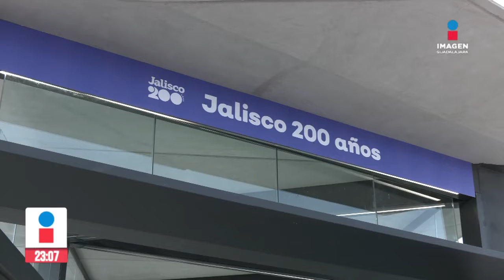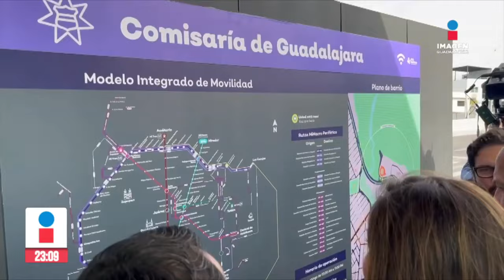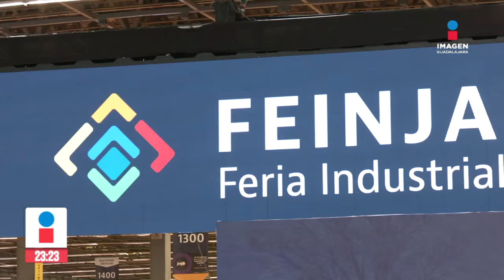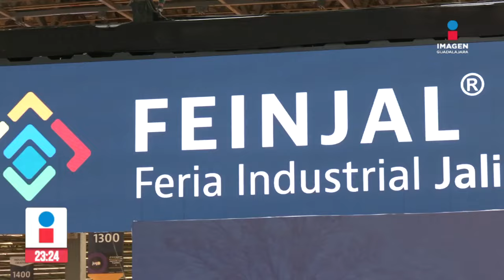Noticias con Rey Suárez | Programa completo 20 de noviembre de 2024